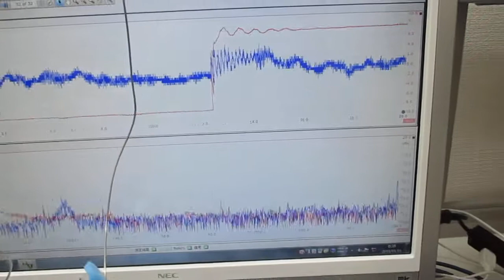オリジナル超音波実験（線材への超音波伝搬） Ultrasonic-labo